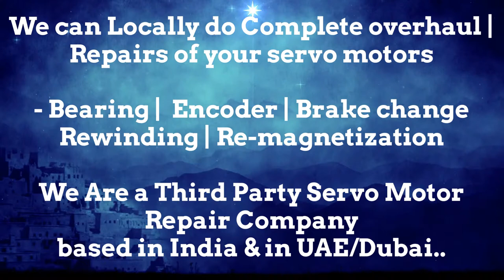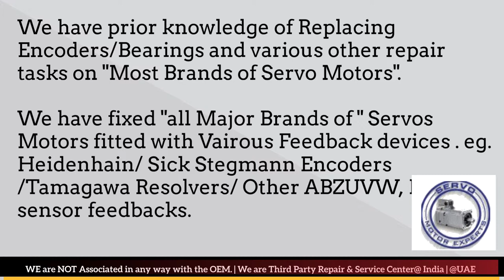Moog Aspen Servo Motor Drive Encoder Adjust Repair Ludhiana Pimpri Coimbatore Kolkata India